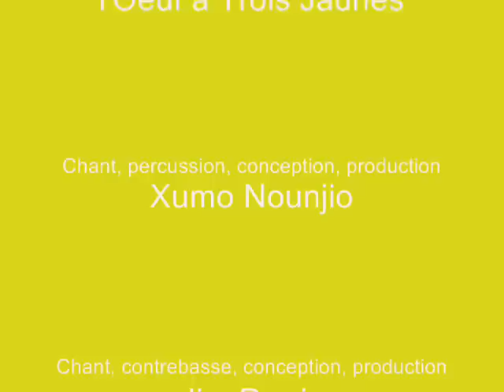Contemporary Art - Nzi dada performance Rituel Imaginaire 3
Indoor version, short cut